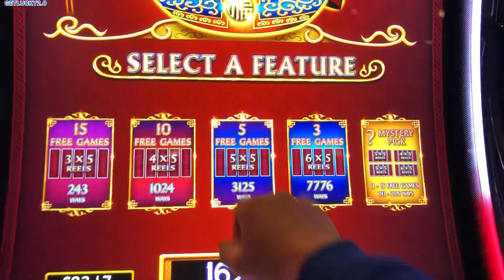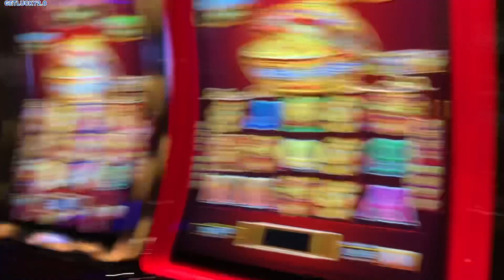I PUT $100 IN AND LANDED A BONUS RIGHT A WAY! VERY NICE WIN ON DANCING DRUMS 👍😁✅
Hello.